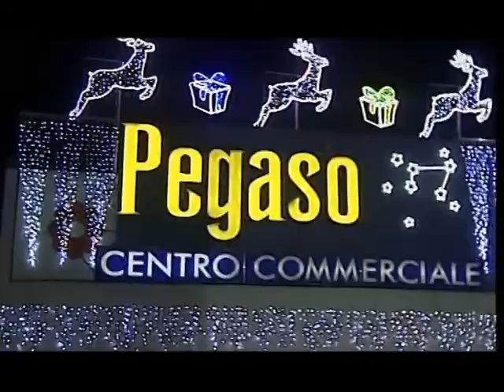spot pegaso dicembre 2014